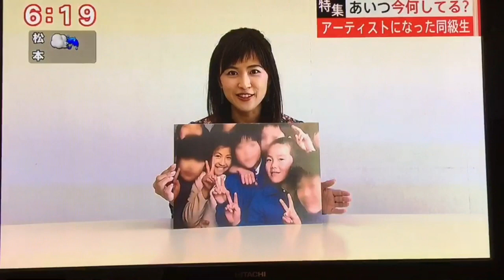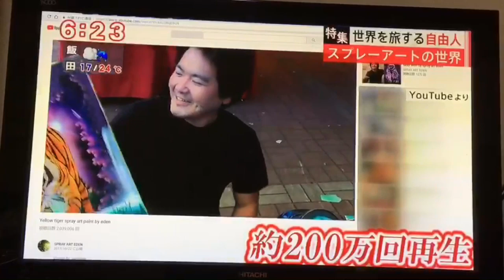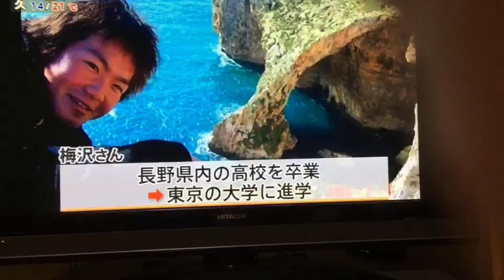I was in TV in japan spray paint art eden スプレーアートエデン